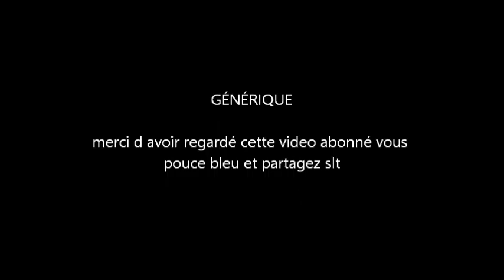ma journée a efteling